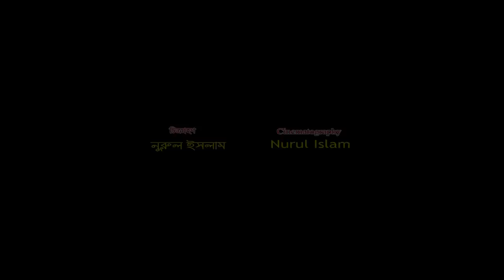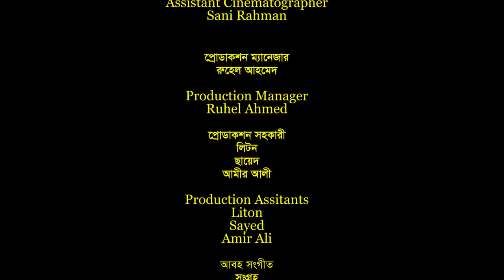সিলেটি নাটক | হউর বাড়ী ঈদ করমু | HOURBARI EID KORMU | SYLHETI NATOK | BANGLA NATOK 2022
Drama: HourBari Eid Kormu .
Script: Sayek Siddiki.
Direction: Rashel Hamid  .
Producer: Shahadat Hussain Lulon .
Level: Ontore Sylhet .
Cast: Rashel Hamid. Kobi Alauddin. Tarana Riya. Sayek Siddiki . Bodrul Alom.  Asok Naag . Rubi. Sonia & Many More.